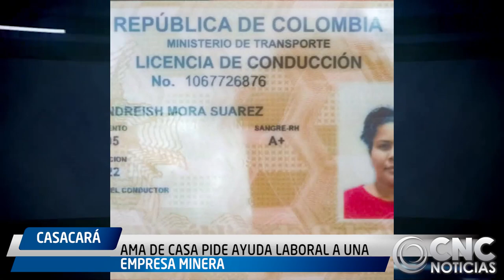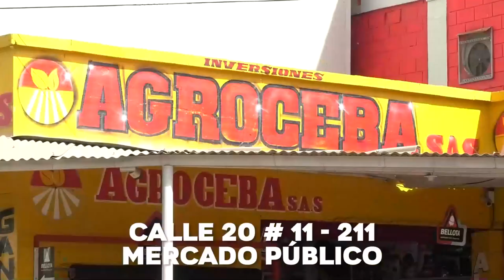AMA DE CASA PIDE AYUDA LABORAL A UNA EMPRESA MINERA